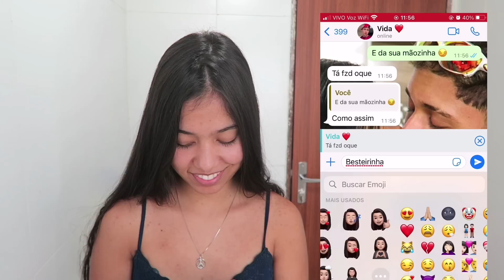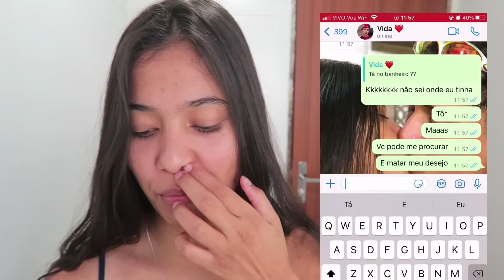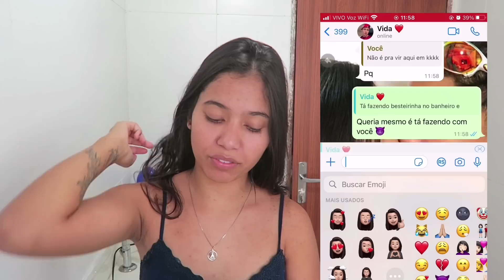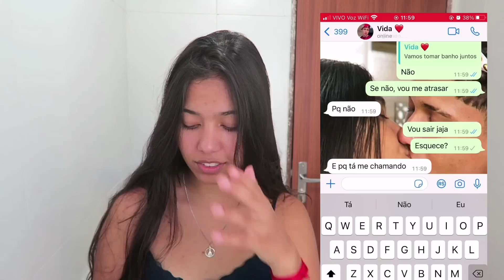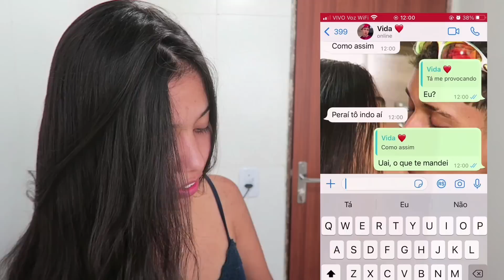FIZ MEU NAMORADO INVADIR O BANHEIRO PR0V0QUEI MUITO ELE!!!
(MEU INSTAGRAM)

🔴Não esquece de seguir no Instagram

FIZ MEU NAMORADO INVAD1R O BANHEIRO PR0V0QUEI MUITO ELE!!

Trollei